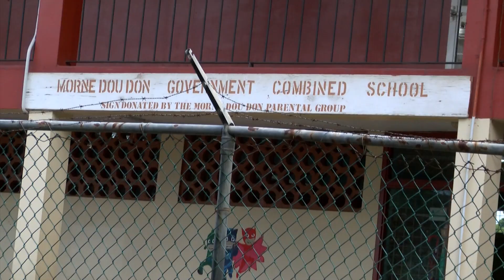Police Officers Celebrate Children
Members of the Royal St. Lucia Police Force paid the Mon Du Don Combined School a surprise visit treating students  to refreshments as part of celebrations to mark World Children’s Day commemorated on Sunday November 20.